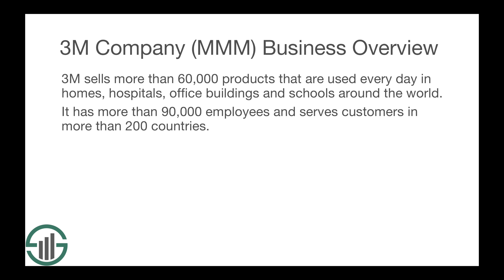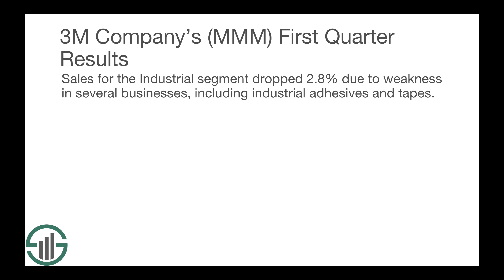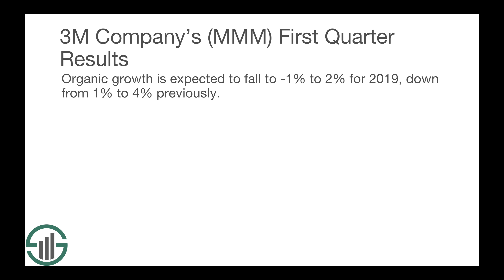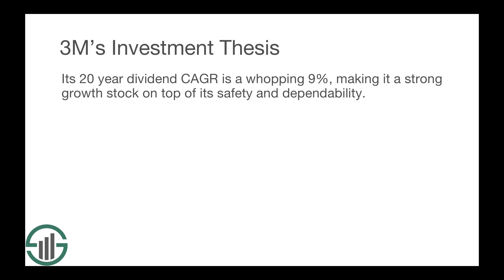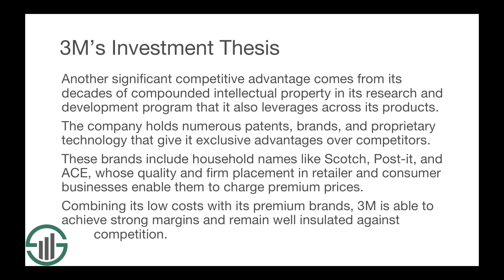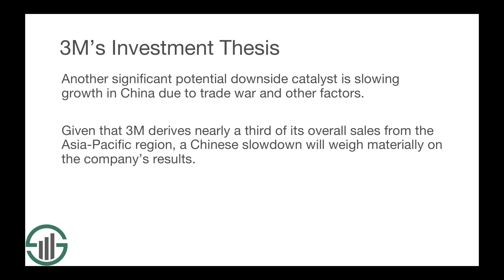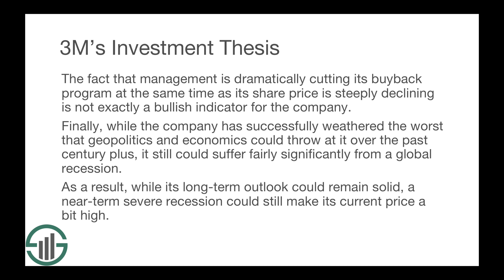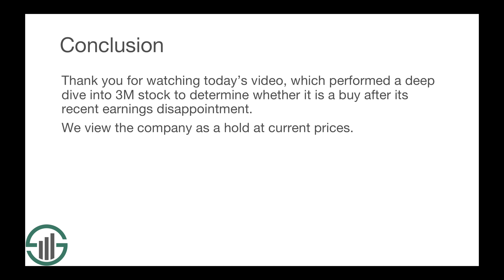6 Reasons Why 3M Stock is a Hold Today [JUNE 2019 ANALYSIS]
In this video, we explore why 3M stock - one of the best dividend growth stocks - is a hold today. 3M is a favorite among practitioners of dividend growth investing because of its remarkable dividend history, above-average yield, and sustainable payout ratio. With that said, the company has experienced some operational difficulties of late, which has put it under the microscope of many who practice dividend investing.

3M sells more than 60,000 products that are used every day in homes, hospitals, office buildings and schools around the world. It has more than 90,000 employees and serves customers in more than 200 countries.

3M is composed of five separate divisions. The Industrial division produces tapes, abrasives, adhesives and supply chain management software and solutions. among others. Safety & Graphics manufactures personal protective gear and security products. The Healthcare segment supplies medical and surgical products as well as drug delivery systems. Electronic & Energy division produces fibers and circuits with a goal of using renewable energy sources while reducing costs. The Consumer division sells office supplies, home improvement products, protective materials and stationery supplies. 3M trades with a market capitalization of $100 billion and generates nearly $33 billion in annual sales.